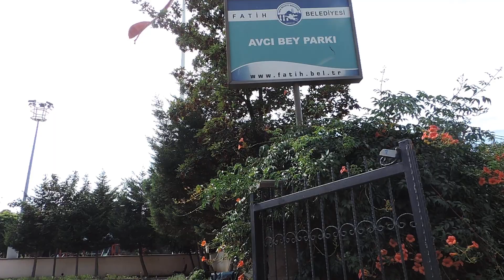Стамбул. Квартал за Стеной Феодосия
День седьмой - 9 августа 2014 г. Домашнее-Home-Video 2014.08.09 sat -0309 Стамбул. Квартал за Стеной Феодосия - İstanbul Турция İstanbul Kariye Museum The Chora Church Surları